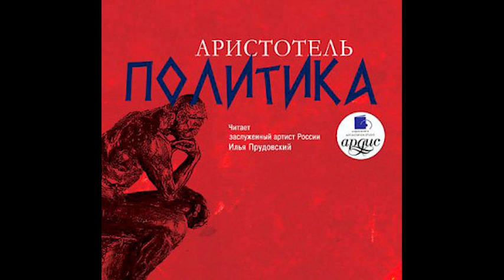Аристотель - Политика - Книга 1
Аристотель Политика Власть Классическое произведение из истории политической мысли! Плейлист (всего 8 книг)
Сбер: 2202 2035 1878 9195